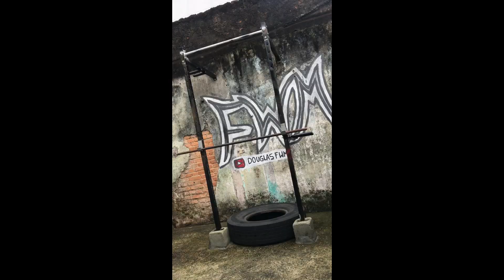Para te motivar Treina Calistenia / Musculação e Crossfit em casa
Diversão garantida para quem quer aprender a treina em casa
Com vários vídeos
Para te motiva a treina em casa
Bora lá famíliaFwM